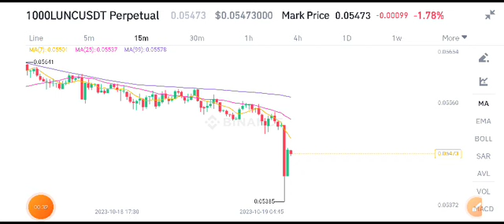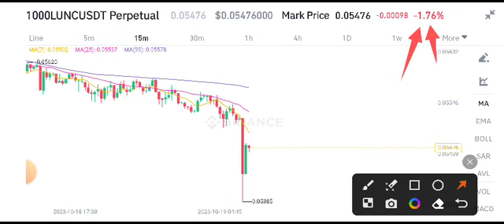Terra Lunc Today News! Terra Classic Price Prediction